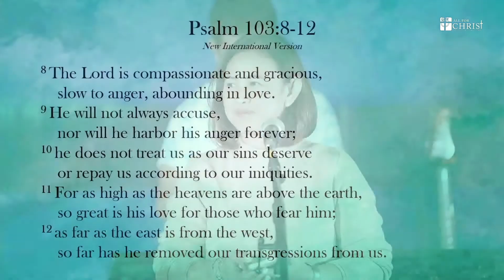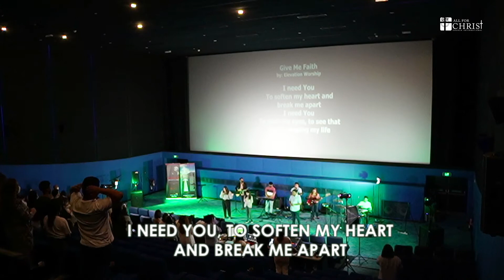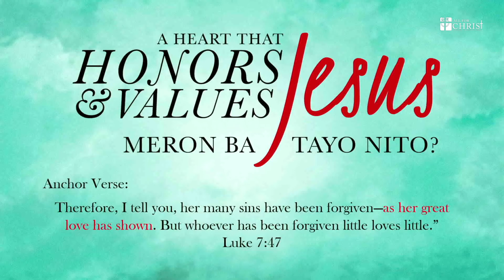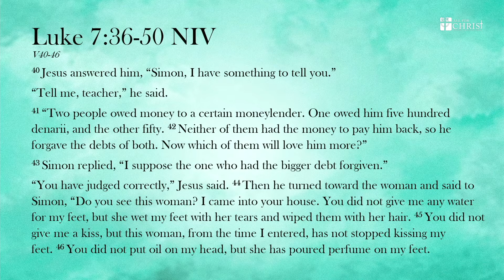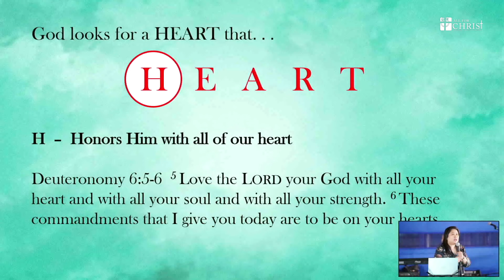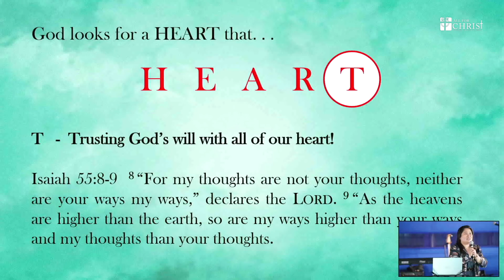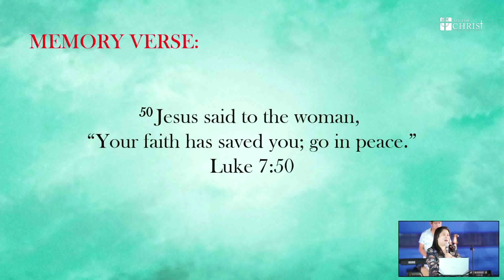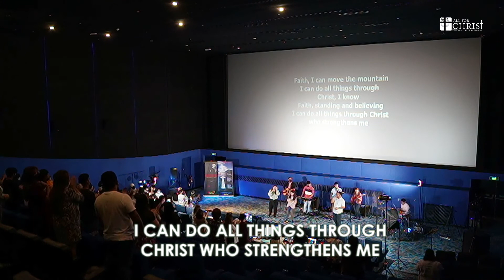ACCI Full Worship Service June 19, 2022